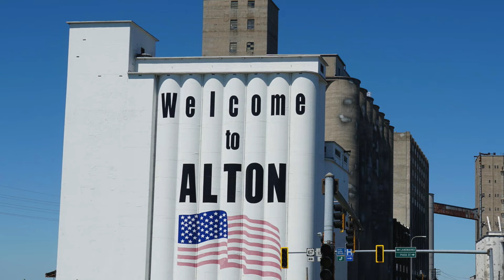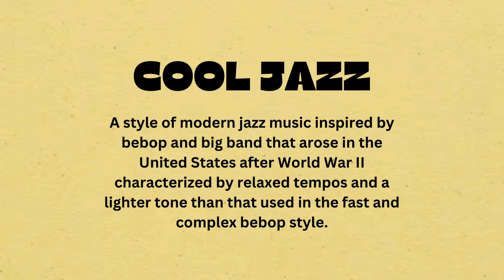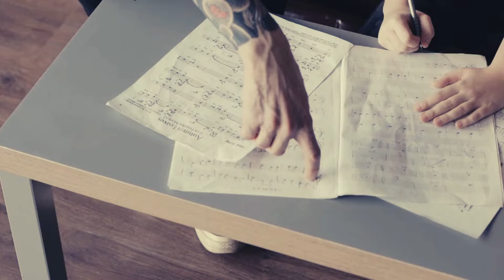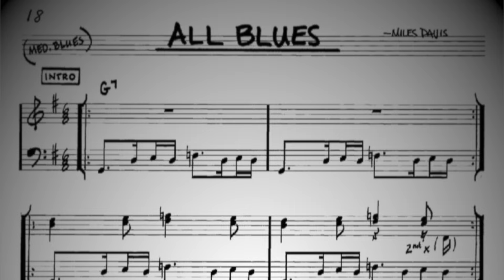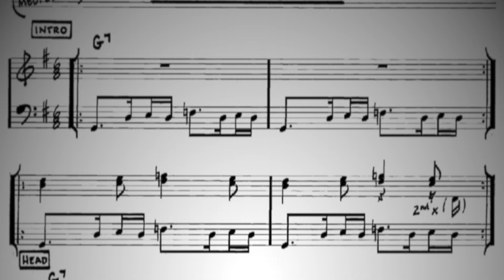Miles Davis & "All Blues" | The Jazz Real Book (EP. 8)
Miles Davis, born in 1926, became a groundbreaking figure in jazz, shaping its evolution over decades. Gifted with a trumpet at nine, he joined the Billy Eckstine Orchestra in 1944, later establishing himself in New York's jazz scene. Davis transitioned from bebop to cool jazz, facing personal struggles with heroin in the 1950s. His 1954 comeback led to the formation of the "first great quintet," producing classic albums until 1959. The "Second Great Quintet" in 1964 explored free jazz elements. Davis pioneered fusion in 1969 with Bitches Brew. His legacy persisted until his 1991 death, epitomized by the influential Kind of Blue, the best-selling acoustic jazz album. "All Blues," a composition from this album, showcases Davis' innovative approach within a unique blues framework, featuring remarkable solos from the ensemble of John Coltrane, Cannonball Adderley, Bill Evans, Paul Chambers, and Jimmy Cobb.

Listen to TheJazzRealBook with musical excerpts from each episode's topic, only on Spotify!

Listen to "All Blues"!